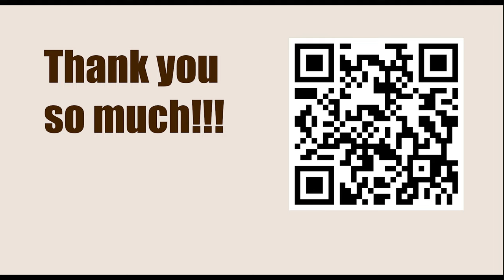Superbet Chess Classic Romania 2023 - Round: 5 || Jan-Krzysztof Duda vs Fabiano Caruana